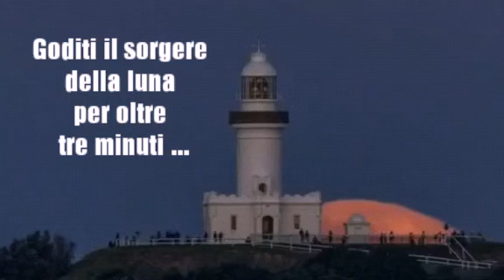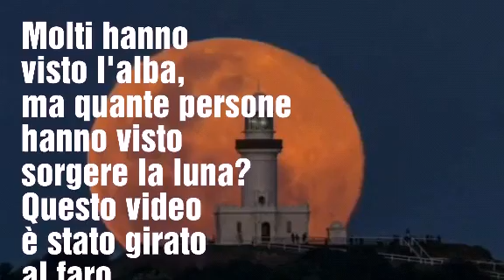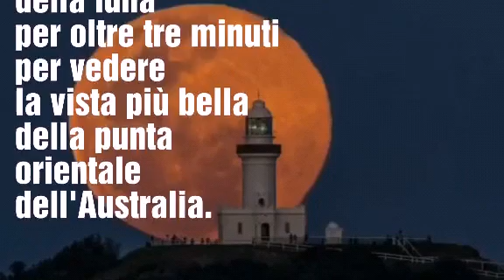SPETTACOLARE!!!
Molti hanno visto l'alba, ma quante persone hanno visto sorgere la luna? Questo video è stato girato al faro di Byron Bay, nell'estremo nord del Nuovo Galles del Sud, in Australia, il punto più orientale del continente. Grazie alla sua posizione geografica unica, la visione e la fotografia sono possibili solo localmente. Goditi il ​​sorgere della luna per oltre tre minuti per vedere la vista più bella della punta orientale dell'Australia. Una delle viste più rare che ricorderete a lungo. Appoggiare il telefono in orizzontale per una migliore visualizzazione. Goditi lo spettacolo